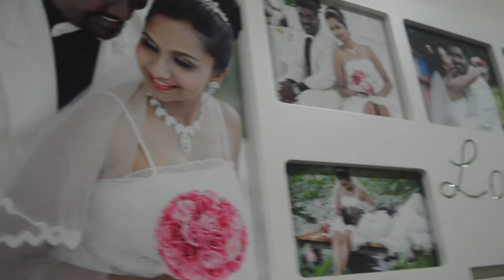That's My Sister's Bangle Ceremony | Indian Pregnancy Diaries | Malaysia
To cherish years from now.Officially vlog number  6, title:Thini
My Sister's Bangle Ceremony | Pregnancy Diaries